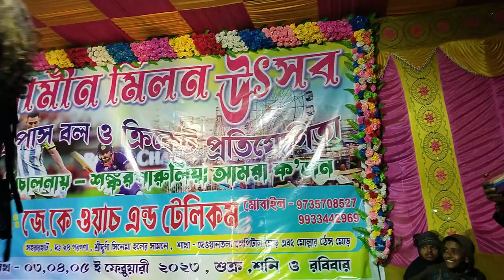🌹super comedy dance🌹 by Sankar parulia gramin Milan utsav🌹 Raja midiya Falta 🌹anisha cooking blog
super comedy dance performance by Sankar parulia gramin Milan utsav best comedy dance🌹super comedy dance🌹 by Sankar parulia gramin Milan utsav🌹 best comedy dance🌹anisha cooking blog#anisha youtub dance Raja midiya Falta